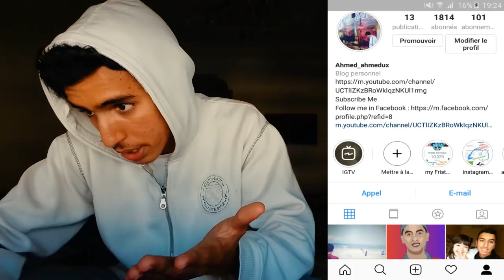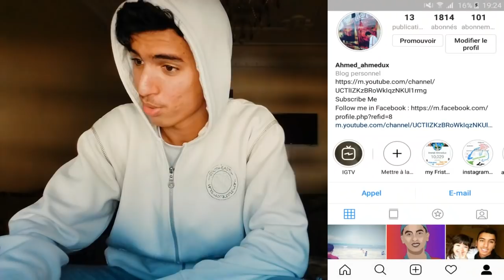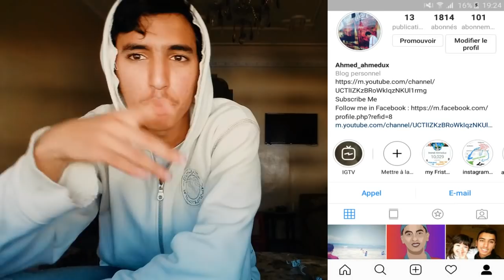اقوى ردة فعل مغربي الأداء الخرافي لإغنية - بابور اللوح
نوصل 200 لايكك ؟؟ =) تذكر : تعليقك يعكس تربية اهلك .. وبالتوفيق للجميع =) - لا اله الا أنت سبحانك إني كنت من الظآلمين

SUBSCRIB AND LIKE PEACE!